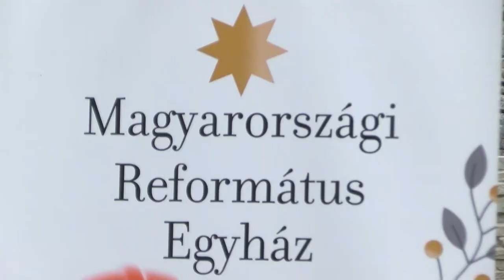Bővült a református óvoda Dombóváron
Dombóváron 320 milliós  Kormányzati  támogatással, a Magyarországi Református Egyház Országos Óvoda Programjának keretéből új épületrésszel bővült a Margaréta Református Óvoda. Az átadón  beszédet mondott Soltész Miklós, a Miniszterelnökség egyházi és nemzetiségi kapcsolatokért felelős államtitkára, valamint Potápi Árpád János nemzetpolitikáért felelős államtitkár,Tolna megye 2. számú választókerületének országgyűlési képviselője is.